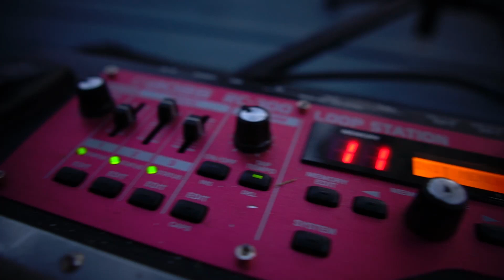Just Wingin It ! Official Video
video production by James Joyce (Squatch)